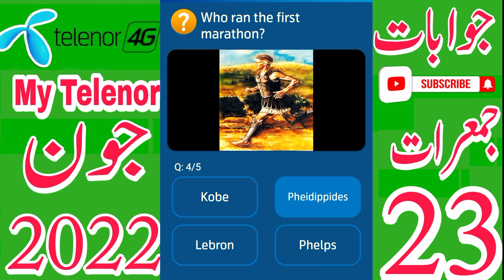Telenor Questions Today 23 June 2022 | My Telenor Today Questions 23 June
today my telenor app questions,today's

today my telenor app question answers

test your skills 23 june 2022
my telenor quiz 23 june 2022
telenor skill test 23 june 2022
telenor test your skills 23 june 2022
telenor today answer 23 june 2022
test your skills telenor 23 june
telenor quiz today 23 june  2022
today telenor answer 23 june 2022
today my telenor answer 23  june 2022
today telenor question 23 june 2022
my telenor app today question answer 23 june
my telenor app answer today 23 june 2022
my telenor app answer today
my telenor app answer 23 june 2022
my telenor answer today 23 june 2022

today question myth and  telenor app
today skills
today telenor

23 june 2022 my telenor
23 june 2022 telenor
23 june 2022 telenor quiz
23 june quiz
23 june telenor
23 june telenor quiz

telenor questions 23 june 2022